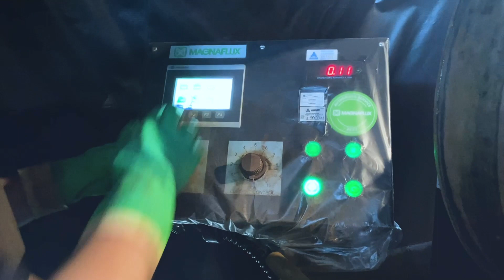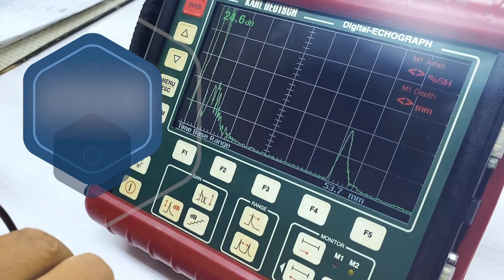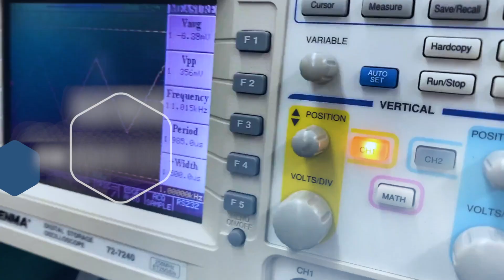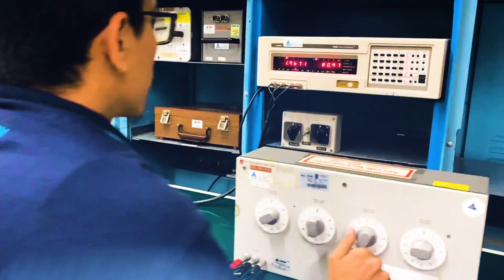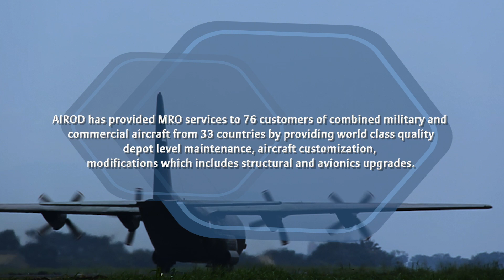AIROD Corporate Video Compilation 2023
AIROD Corporate Video Compilation including :
1. AIROD Aircraft Wing Replacement
2. AIROD Aircraft Wire Harness Fabrication
3. AIROD International Clients
4. AIROD Landing Gear Wheels & Brakes
5. AIROD NDT
6. AIROD Paint Hangar
7. AIROD PMEL
8. AIROD Propeller